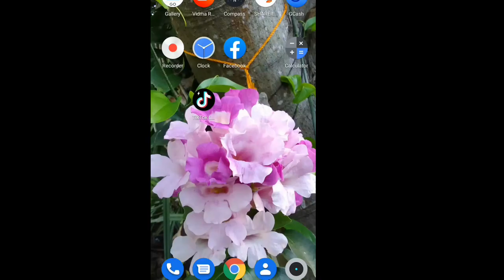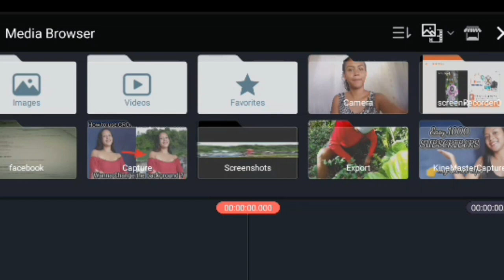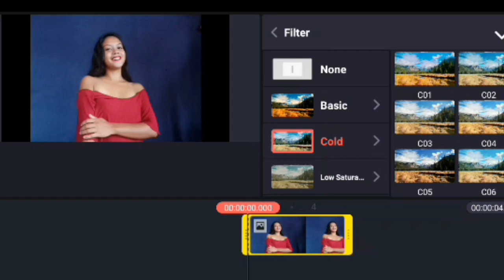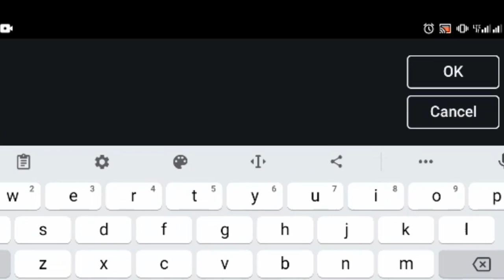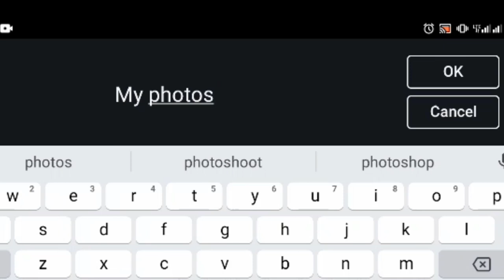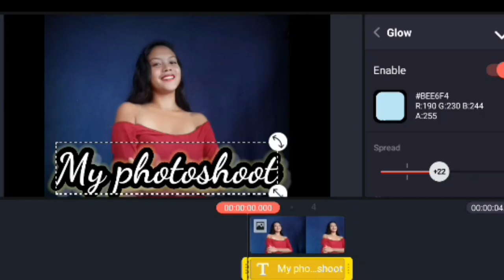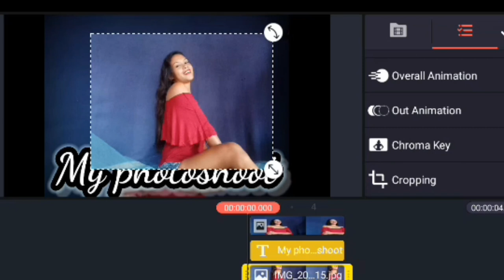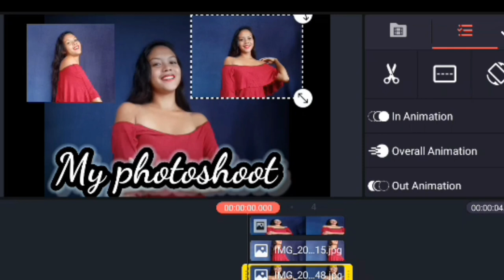How to make YOUTUBE THUMBNAIL using a KINEMASTER , easiest way for Android or laptop ,pc user